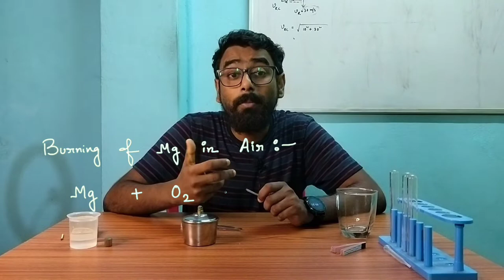Burning of Magnesium Ribbon 🔥🔥| Class 10 Science | Chemistry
Burning of Magnesium Ribbon | Class 10 Science

The most important topic experimentally shown by Bishal Sir.

The burning of magnesium ribbon with a dazzling flame. The formation of magnesium oxide a white powder , then it is allowed to mix with water and to know the nature of compound formed with the help of a indicator ( litmus paper ).
Chemistry class 10 NCERT based topic , experiment done at home to grow interest in students mind.